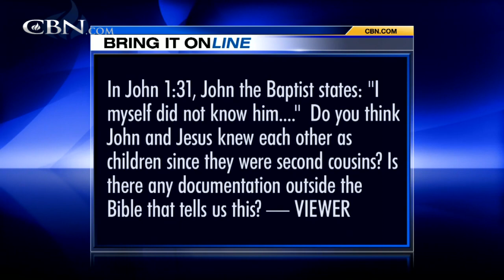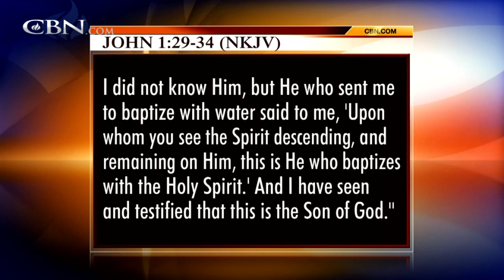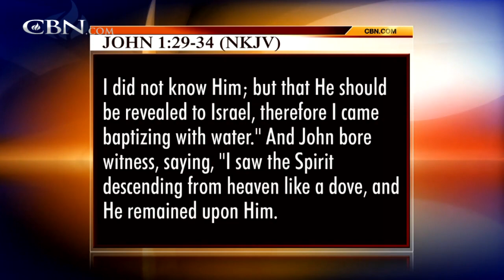Bring It On-Line: Jesus and John the Baptist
In John 1:31, John the Baptist states: "I myself did not know him. " Do you think John and Jesus knew each other as children since they were second cousins? Is there any documentation outside the Bible that tells us this?